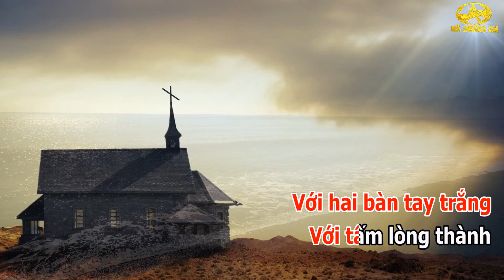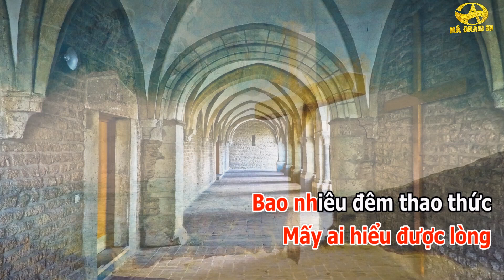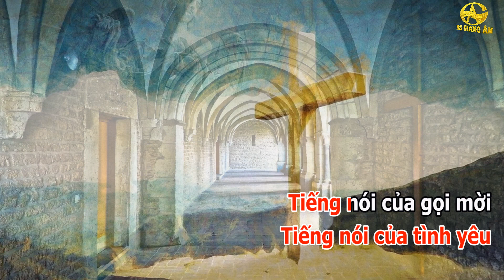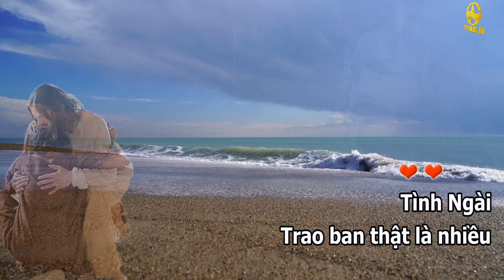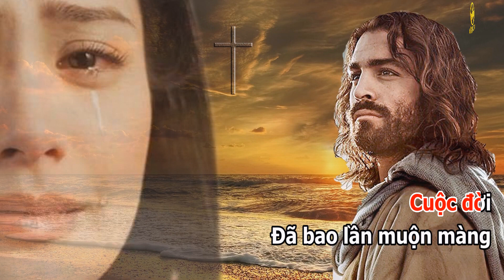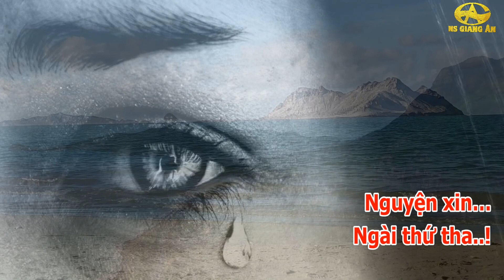CHÊNH VÊNH | THÁNH CA MÙA CHAY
Chọn lựa luôn là một điều hết sức khó khăn đối với bạn. Nhưng bạn đã chọn nghe Thánh Ca Giang Ân. Xin chân thành cảm ơn bạn rất nhiều. Và hãy giúp Giang Ân mang Thánh ca đến với mọi người, nhất là những người mà bạn luôn yêu quý, bằng cách like và chia sẽ những video mà bạn thấy hay và hấp dẫn nhé.Thank you all!
KHÁM PHÁ KHO NHẠC THÁNH CA CỦA NS GIANG ÂN Ở ĐÂY NHÉ:
Các bạn nhớ ghi danh và nhấn chuông để nhân ngay bài thánh ca mới nhé.